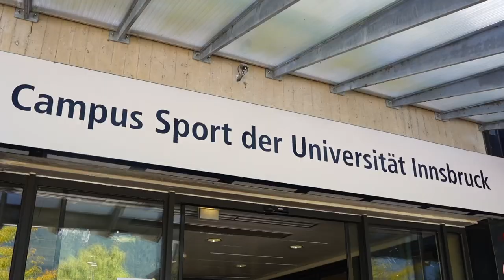Die Sportstätten des Universitäts-Sportinstitut Innsbruck (USI)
Das Universitäts-Sportinstitut (USI) der Universität Innsbruck bietet je Studienjahr etwa 1.000 Sportkurse an. Von A wie Acro Yoga über M wie MTB Technik & Tour bis hin zu Z wie Zumba kommen sowohl Sport-Newcomer als auch motivierte Hobbyathlet*innen auf ihre Kosten. In diesem Video seht ihr, wo de Kurse stattfinden.

Die Sportstätten des USI stehen den Studierenden sowie den Mitarbeiter*innen der Universitäten, der Pädagogischen Hochschulen, der Fachhochschulen und der Privatuniversitäten des Universitätsstandortes für sportliche Tätigkeiten und Wettkämpfe zur Verfügung.

Die Kurse können bei freien Kapazitäten aber auch von allen anderen Sportbegeisterten gebucht werden.